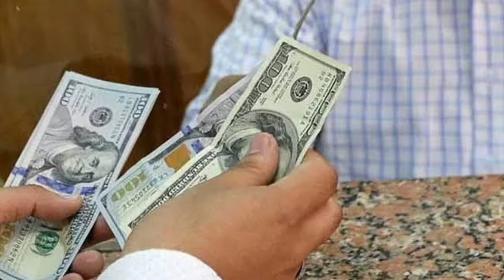Exploring Ella Emhoff’s Life: Kamala Harris’ Stylish Stepdaughter | Family, Career, and Net Worth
Ella Emhoff About:

Ella Emhoff is an American model, artist, and fashion designer. As the daughter of U.S. Second Gentleman Doug Emhoff and stepdaughter of U.S. Vice President Kamala Harris, she is a member of the Second Family of the United States.

Note: This video is only for the purpose of sharing the information Celebrity Ella Emhoff Lifestyle & Net Worth Biography Videos not to hurt with the feelings of anyone.

1) This video has no negative impact on the original works (It would actually be positive for them)
2)This video is also for teaching purposes.
3) It is not transformative in nature.
4)I only used bits and pieces of videos to get the point across where necessary.
5) Some images are also used just for giving the clearance about the topic to the viewers.